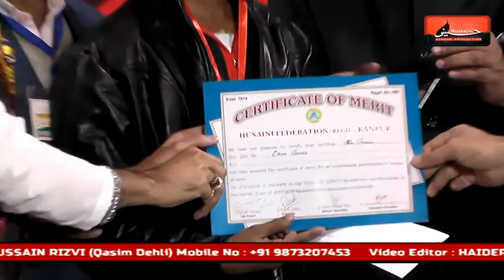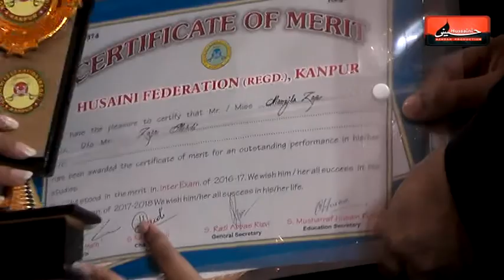Taqseem Award (Students) | Hussain Day | 17 Dec 2017 | Rajbi Ground, Pared Kanpur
Hussain Day Kanpur 2017
Venue : RAJBI GROUND, PARED KANPUR U.P. INDIA
On : 17th December 2017

Organized By : Hussaini Federation (Regd.) Kanpur
Address : 93/181, PHOOL WALI GALI, Rajbi Road, Kanpur U.p. India
Cont No : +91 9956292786, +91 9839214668, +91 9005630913

Cameraman : Shawez Abbas Rizvi, Shabbar Hussain, Shabbir Hussain
Managing Director : Mohd. Sadiq Amin Rizvi
General Manager : Syed Altaf Hussain Rizvi (QASIM) Dehli
Video Editor : Haider Kanpuri (Shams Rizvi)

Aijaz(Josh-e-Azza) 2018
Ashfaq-Marchant 2018
Awaz-e-Karbala 2018
Nawshad Hussaini(Kashmir)
2018 Nayab Ali Naqvi 2018
nohay 2018
farhan ali waris nohay 2018
nohay 2018
nohay 2018
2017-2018 farhan ali waris official noha 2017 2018
album
naat qawali
duwa
salawat
ibadat
talwar
tatbeer
zanjeer
qama
azadar
pursa
sham
karbala
matamdari